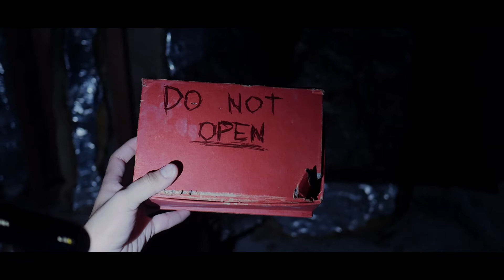when your halloween mask starts talking to you...(skit)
Please ignore this. This is a Halloween project for my tv production class. Its a mix of horror and comedy and this is my first attempt at anything funny sooo. If you choose to watch it though I hope you enjoy.